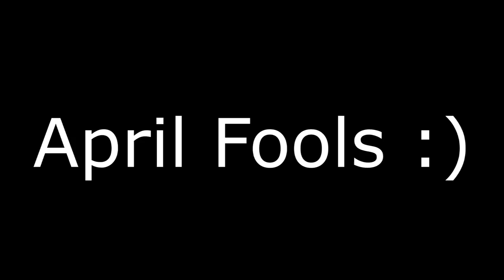Halo 5 Scout Warthog Gameplay - Unfriggenbelievable!